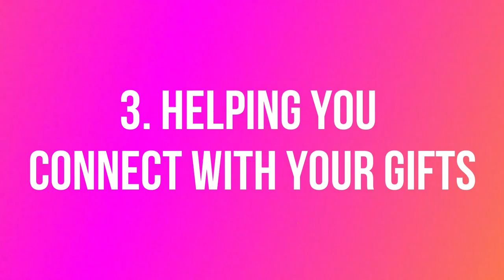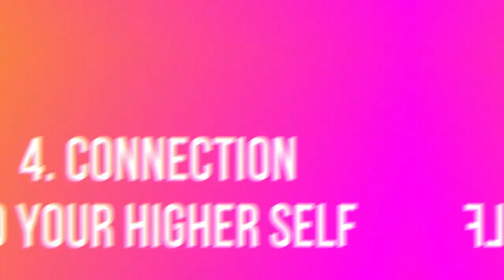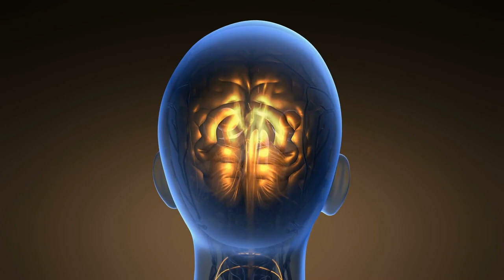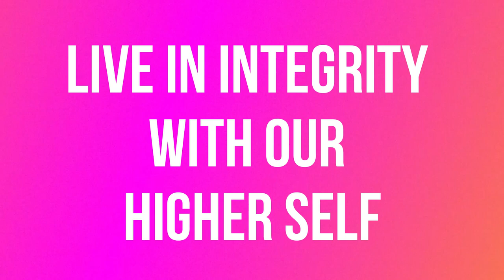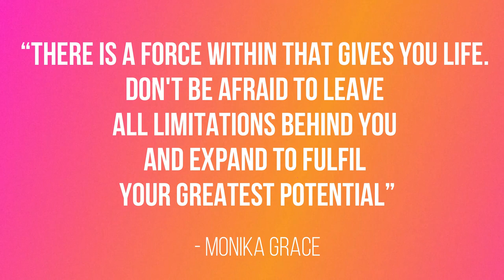Kundalini Awakening: What is it? [How to work with Kundalini energy to reap the benefits?] 2020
The Kundalini awakening can be triggered when we meet a sacred soul contract like the Twin flame but some say that it can also be activated through doing yoga or other spiritual practices. In this video I explain the signs and symptoms of the Kundalini awakening as well as take you through the process on how to work with the Kundalini energy.

❈KEY POINTS IN THIS VIDEO:
→ What is Kundalini awakening and why this is happening to you?
→ Benefits of Kundalini awakening
→ The Kundalini awakening process and how to work with this energy

I hope this helps you navigate your Kundalini awakening to feel better and reap the benefits of this extraordinary experience.

Having been through the entire circle on this journey I know how painful and lonely this process is. It has become my highest passion and mission to help Twin Flames heal and find happiness again. Feel free to take a look at my course description and I look forward to seeing you on the inside

Monika  💖